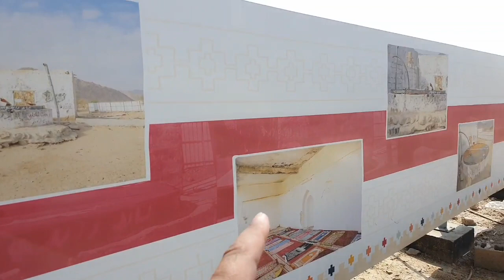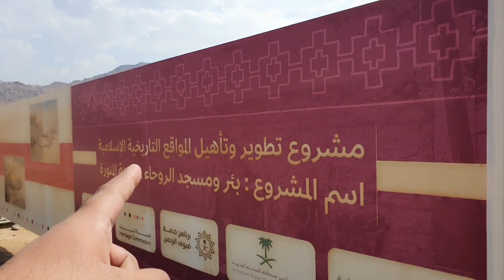Madina Shareef Ki Sari Ziyaratein Aj k Is Vlog Mei😊 |Pakistani Mom In Saudi Arabia, Kiran Abaid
Hope u all are gud. Me here kiran abaid "A Vlogger Mommy" from saudia arabia . I m a mother of 2 lovely kids and a lovely wifey.

PR packages & youtube collaboration 👇
USING MY VIDEOS WITHOUT MY PERMISSION IS STRICTLY PROHIBITED.

♦️♦️ My Channel Videos Collection ♦️♦️